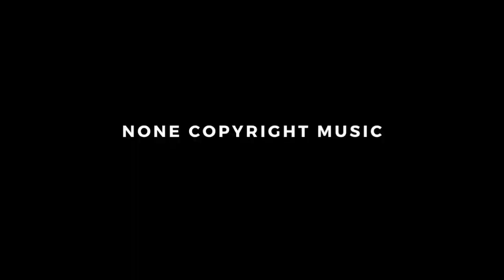LAADS - Bad Girl | House | NCS-Copyright Free Music NCS source#ncs#ncsbackgroundmusic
Genres - LAADS - Bad Girl | House |

                          😊 Genres😊
Alternative and Punk
Cinematic
Classical